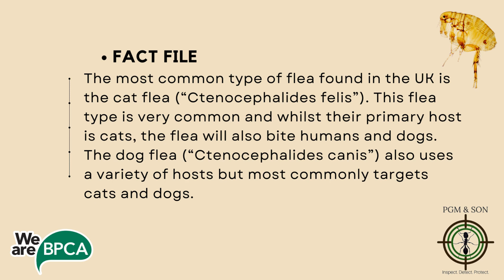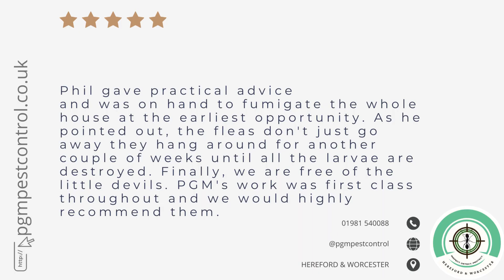Flea facts: You didn't know! - Introducing the Flea! 🐜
This week we are excited to carry on with our series of "Pest Trumps" at PGM & SON Pest Control Services with The Flea 101.

Each pest trump file is available to download for free for free so you may use them at your business to help identify pests for the protection of your workers and customers. The PGM "Pest Control Trump" set of information cards is created to assist with pest-related issues in the UK.